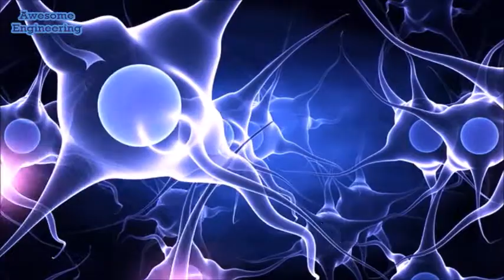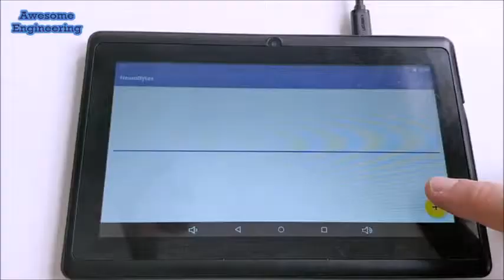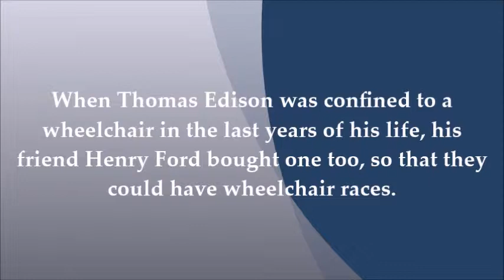Electronic Neuron Simulators !!!